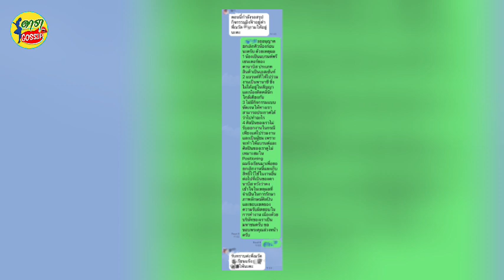ณวัฒน์ ประกาศยกเลิก ให้อิงฟ้า ร่วมงาน แจ็คสัน หวัง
จากกรณี ดราม่า อิงฟ้า วราหะ ที่ก่อนหน้านั้นได้โพสต์จะได้ร่วมงานกับแจ็คสัน หวัง แต่ก็กลายเป็นดราม่าซะก่อน และต่อมาอิงฟ้าก็ได้ออกมาบอกว่าน่าจะได้ร่วมงานกันใน วันที่ 28 พ.ย. 65 แต่ก็ยังไม่รู้ว่าเราจะได้ร่วมงานแบบไหน อาจจะเป็นการไปร่วมมีทแอนด์กรี๊ด หรือไปร่วมคอนเสิร์ตหรืออะไรก็ตาม ก็อยากให้รอติดตามชมแต่ล่าสุด พบว่า ณวัฒน์ อิสรไกรศีล - Mr.Nawat Itsaragrisil ได้ออกมาโพสต์หลังแฟนคลับนางงามถามถึงทำไมไม่เห็นอิงฟ้าไปร่วมงานกับแจ็กสัน หวัง โดยคุณ ณวัฒน์ ก็ได้บอกว่า มีหลายคนถามเรื่องแจ็คสัน หวังวันนี้ไม่ได้ไปร่วมงานครับ ผมเป็นคนขอยกเลิกเองครับเหตุผลตามนี้ครับ